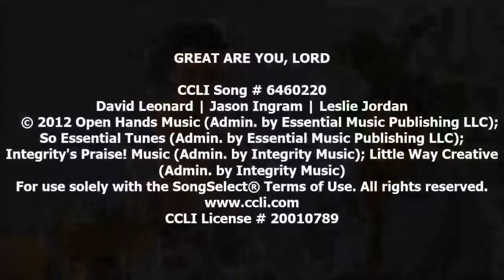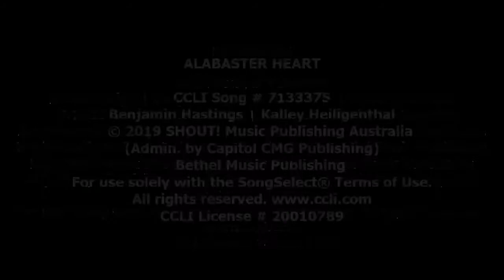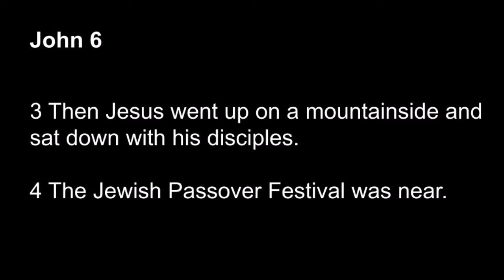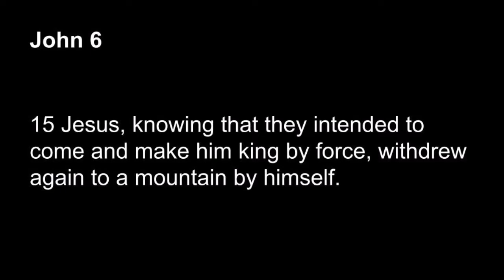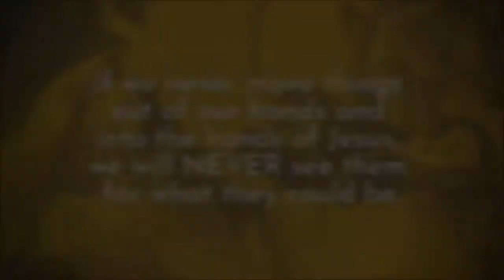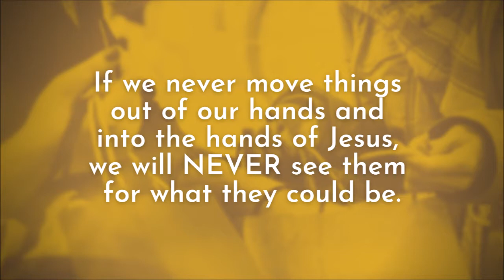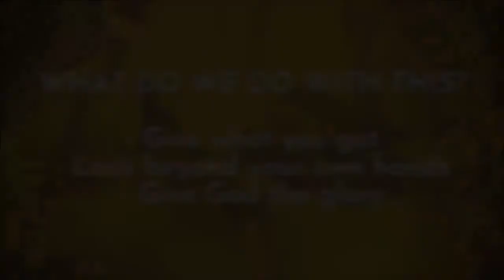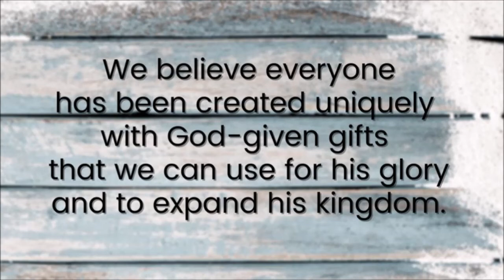Virtual Service 01.09.22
Virtual worship service. Give What You Got